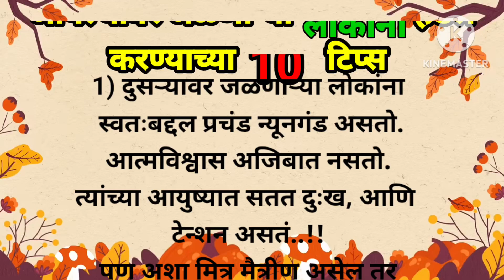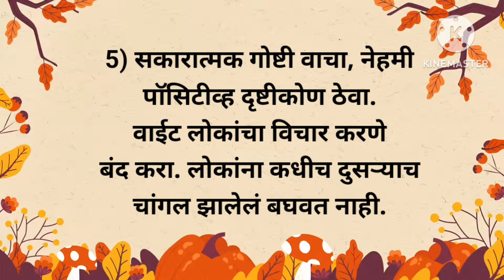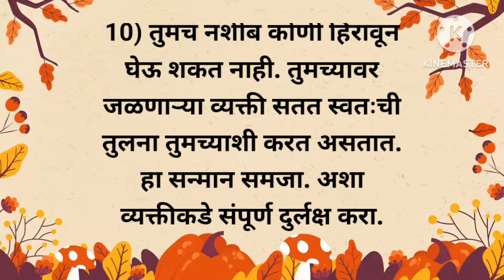# आपल्यावर जळणाऱ्या लोकांना हॅंडल करण्याच्या 10 टिप्स!! motivation!!positivesuvichar!!